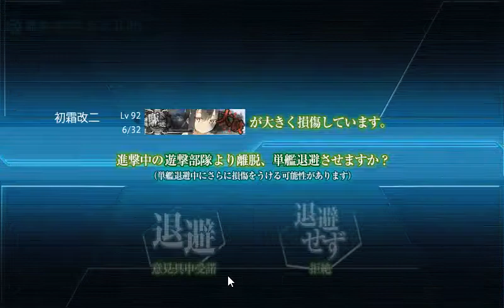【艦これ】E-6 Winter 2018 Event (Normal) 1ST BOSS PHASE - FIRST KILL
「捷号決戦！邀撃、レイテ沖海戦(後篇)」

「Showdown at Operation Shō-Gō! Battle of Leyte Gulf (Part 2)」

「Pertempuran Leyte Gulf (Bagian II)」

E-6 追撃！第ニ遊撃部隊 | Pursuit! The 2nd Strike Unit | Kejarlah, Unit Penyerang Kedua!

Difficulty Normal

Using Striking Force Fleet

5 Historical Ships (Battle of Ormoc Bay)

[NEXT]
E-6 Winter 2018 Event (Normal) First Boss Phase - Last Kill:

[PREV] IN THE LAST 20 SECONDS OF THIS VIDEO